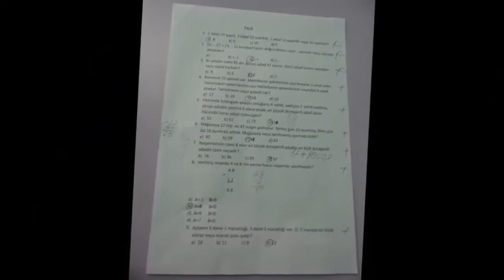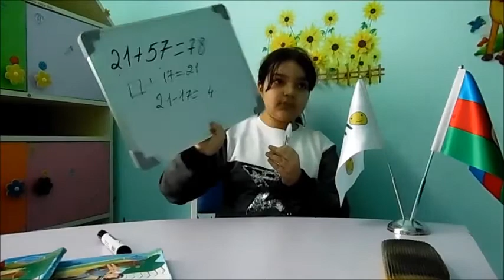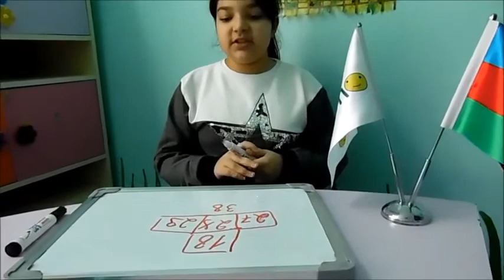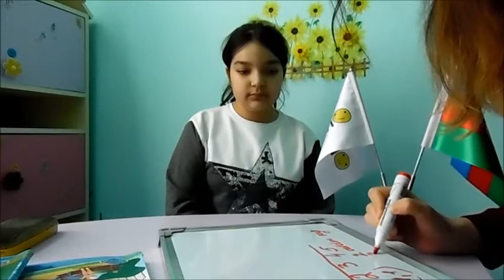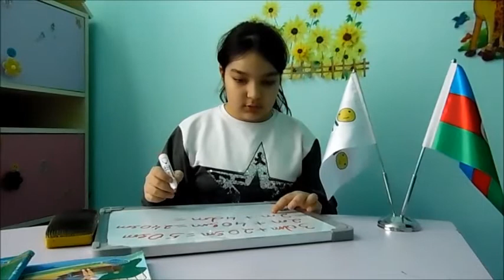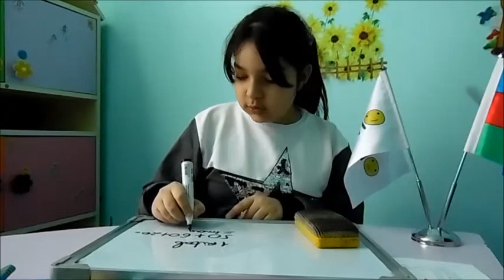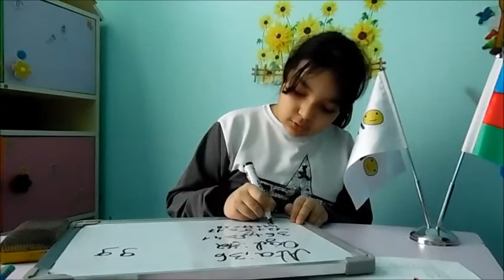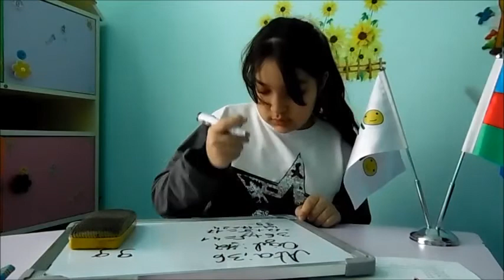Dahi Uşaqlar Mərkəzi. ''RİYAZİYYAT DƏRSİ'' Açıq dərsdən maraqlı görüntülər...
Sumqayıt şəhəri,12-ci mk/r., Koroğlu prospekti 27A (Okean binasının yanı), “Dahi Uşaqlar Mərkəzi” Tiamo Kids
*Əlaqə nömrələri: 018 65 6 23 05 / 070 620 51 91 / 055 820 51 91